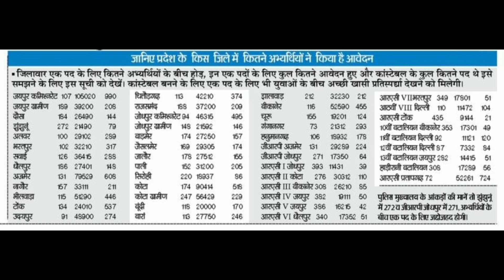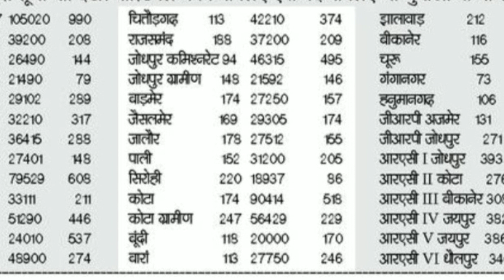Rajasthan Police Cut-off Sabse Kam Kaha Rahegi//आपके जिले से एक सीट पर कितने विद्यार्थी हैं? देखें ✨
स्रोत - दैनिक भास्कर